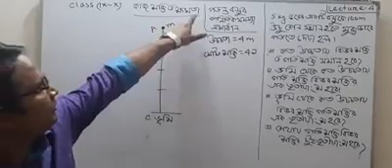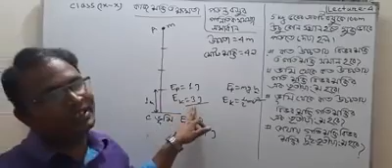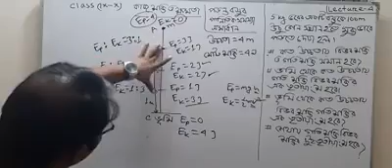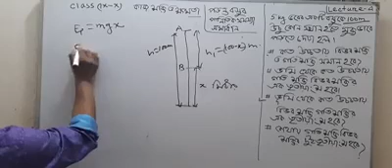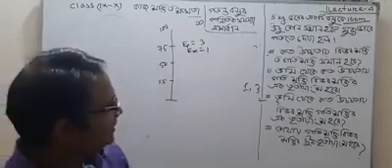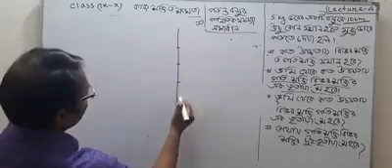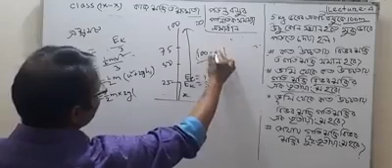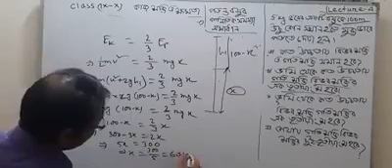পড়ন্ত বস্তুর গাণিতিক সমস্যা সমাধান।৯ম ও ১০ম শ্রেণির শিক্ষার্থীদের জন্য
Education & Entertainment with Azad